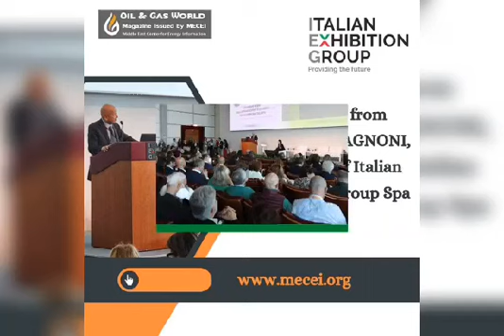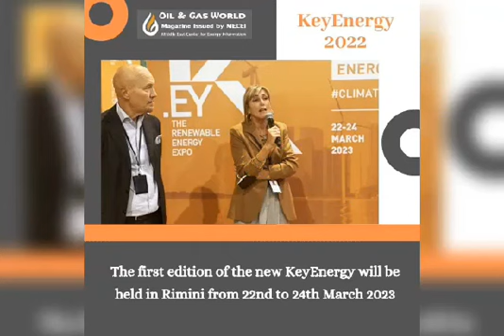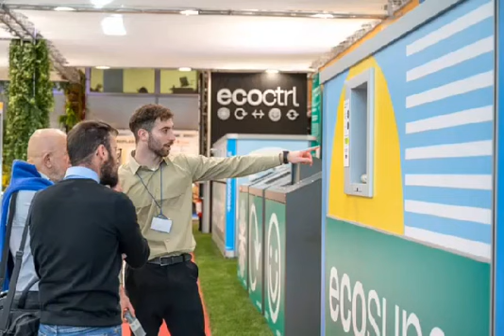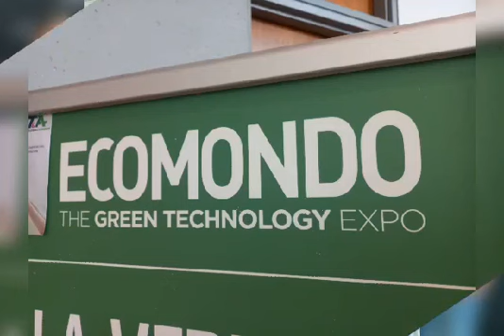Key Energy & Ecomondo 2022